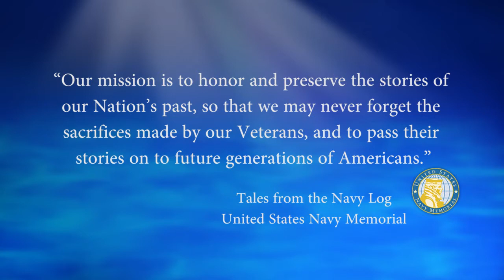USNM Interview of Steve Ford Part Seven Memories of the USS Richard E. Byrd DDG 23 & Engineering